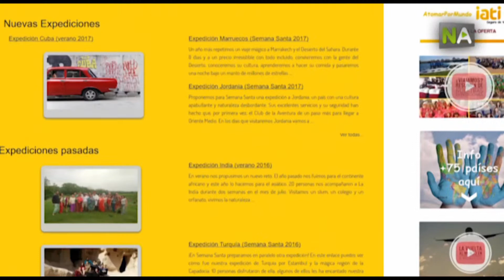NA A tomar por mundo, un blog de voyages pour parcourir la planète en format ‘low cost’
José Pablo et María José sont deux jeunes de Séville  qui, en 2013, alors qu’il  étaient au chômage, ont décidé qu’il était plus économique de faire le tour de monde que de rester à la maison. Leur décision, quatre ans plus tard, leur a servi pour monter leur propre entreprise: Ils vivent des bénéfices de leur blog de voyages ‘A tomar por mundo’ et des expéditions de leur club ‘Club de la aventura’.